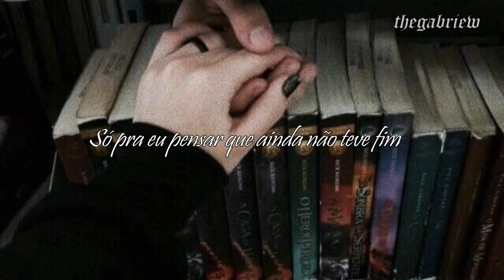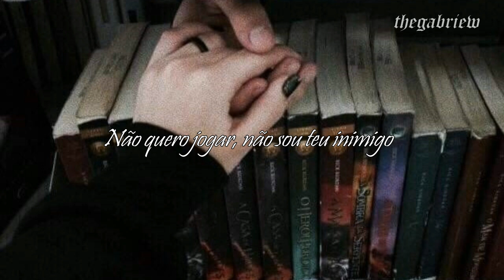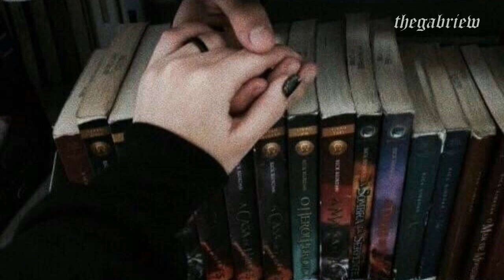konai - infinito [legendado/tradução]